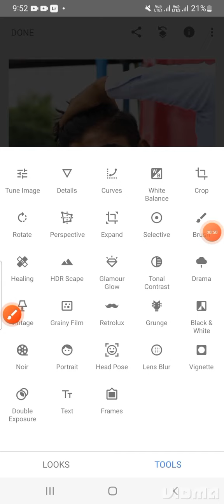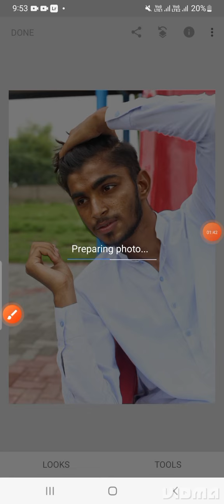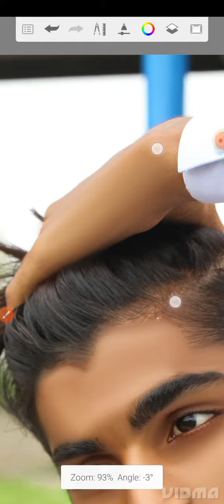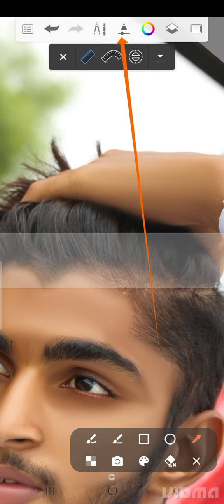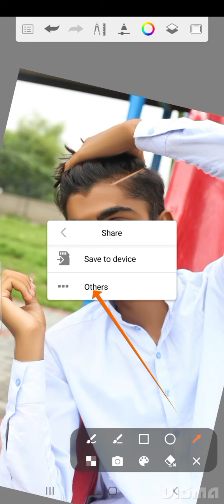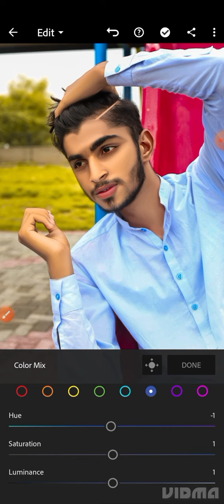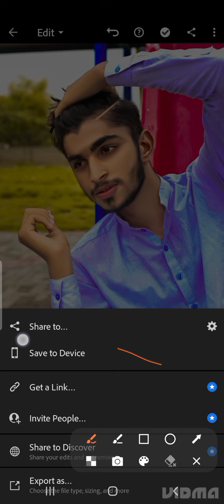Face Smooth+White Edditing Tutorial || Sketch Book Photo Edditing || Oily skin Edditing Tutorial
ALL Using Apps Links👇

1st (Snapseed App)

2nd (Sketch Book App)

3rd (Lightroom App)

4th (Toolwiz App)

5th (picsart App)